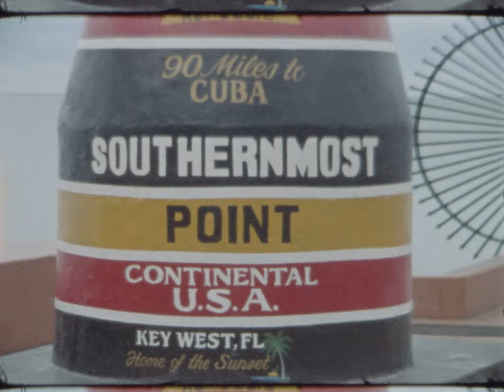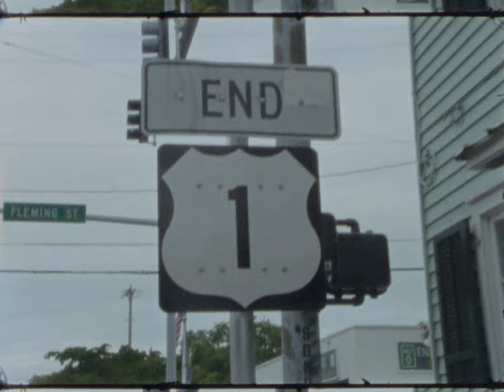Key West 2015 | The Conch Republic | Super 8 Film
Road trip through the keys down to the southernmost point in the continental United States.

Filmed with Elmo 108M on Kodak Vision 50D.